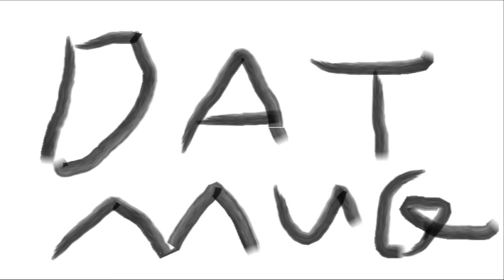Fish Tank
dddattttttt mmmuggggg